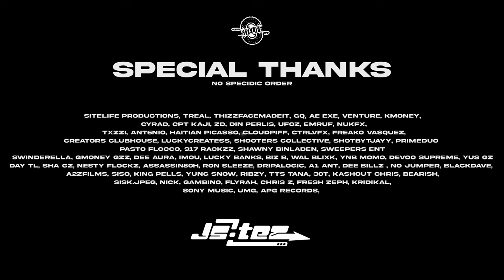2023 SHOWREEL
HARD YEAR. LEARNED ALOT. THANKFUL FOR YOU ALL, EVERYONE INVOLVED AND EVERYONE INSPIRED. THANK YOU.

SITELIFE PRODUCTIONS, TREAL, thizzfacemadeit, GQ, AE EXE, VENTURE, KMONEY,
 CYRAD, cpt kaji, zd, DIN PERLIS, UFOZ, EMRUF, NUKFX,
 TXZZI, ANT6NIO, HAITIAN PICASSO, CLOUDPIFF, CTRLVFX, FREAKO VASQUEZ,
creators clubhouse, luckycreatess, shooters collective, shotbytjayy, primeduo
pasto flocco, 917 rackzz, shawny binladen, sweepers ent
swinderella, gmoney gzz, dee aura, imou, lucky banks, biz b, wal blixk, ynb momo, devoo supreme, yus gz
day tl, sha gz, nesty flockz, assassin80h, ron sleeze, dripalogic, a1 ant, dee billz , prod.trap, skyler(oreo), blackdave,
a2zfilms, siso, king pells, yung snow, ribzy, tts tana, 30t, kashout chris, bearish,
sisk.jpeg, nick, gambino, flyrah, chris z, fresh zeph, kridikal,
sony music, umg, apg records,  and so on .

Prod. @ybh.